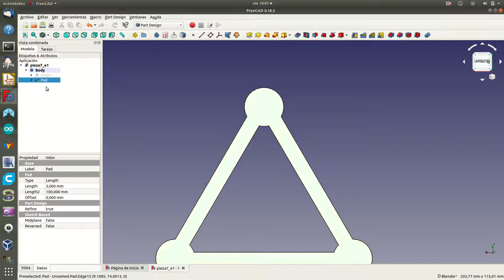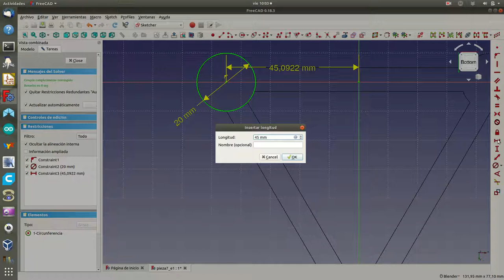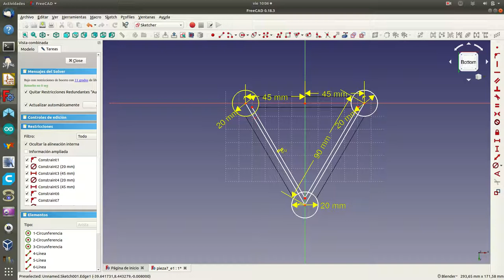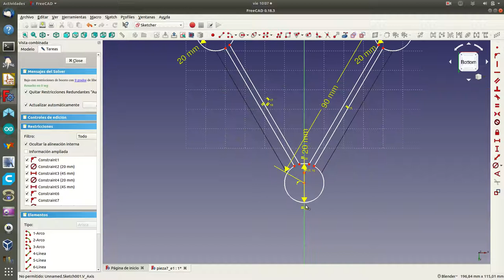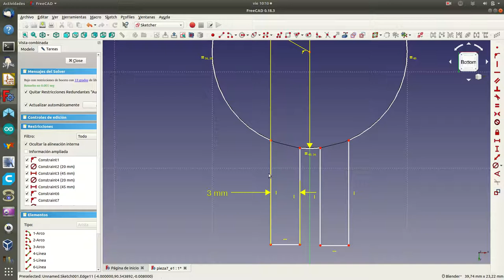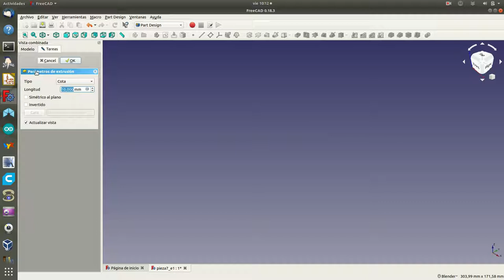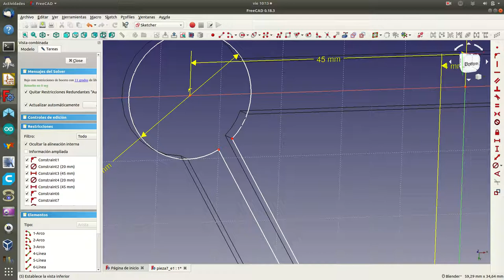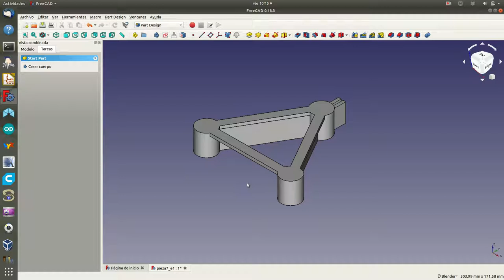freecad7b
Segundo video dedicado al diseño de la pieza 7